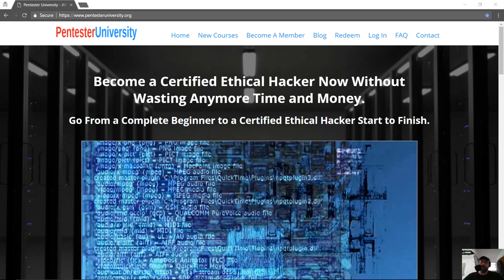FREE Nmap Mini-Course - PentesterUniversity.org